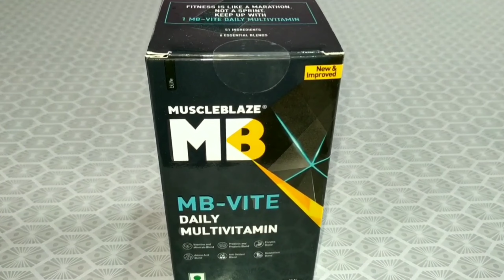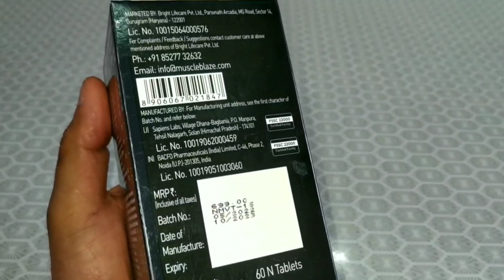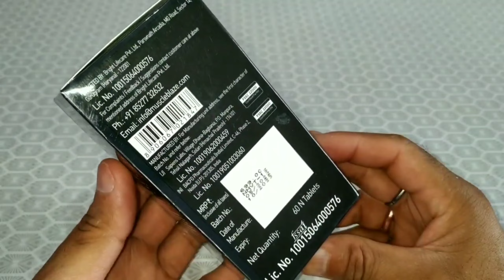MUSCLEBLAZE MB-VITE MULTIVITAMIN REVIEW | BENEFITS AND SIDE EFFECTS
muscleblaze mb-vite daily multivitamin for enhanced energy stamina & gut health, mb vite multivitamin ke fayde, mb vite multivitamin kab lena chahiye, muscleblaze mb-vite multivitamin how to use, muscleblaze mb-vite multivitamin tablet, muscleblaze mb-vite multivitamin tablet kis kaam aati hai, muscleblaze multivitamin capsule, muscleblaze multivitamin benefits in hindi, muscleblaze mb vite multivitamin tablet की जानकारी लाभ फायदे उपयोग best multivitamin